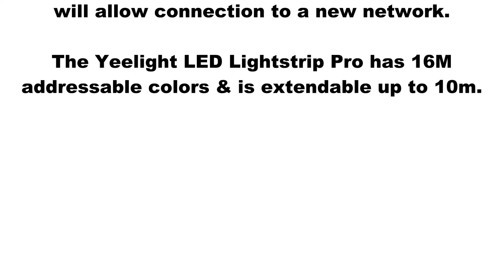Yeelight LED Lightstrip Pro : Reset to factory defaults to connect to new network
This tutorial shows how to reset Yeelight Lightstrip Pro back to factory defaults, this will allow connection to a new network.

The Yeelight LED Lightstrip Pro has 16M addressable colors & is extendable up to 10m.